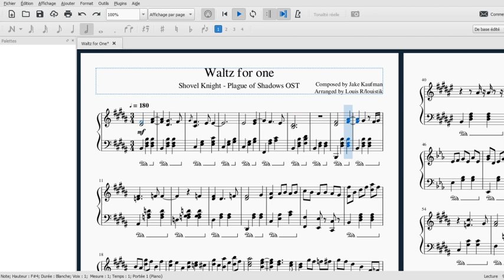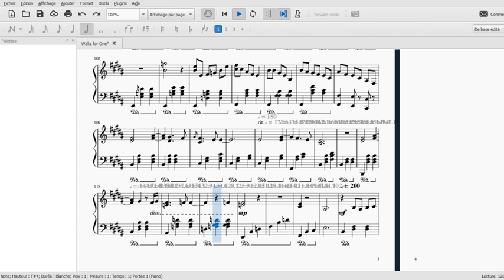Shovel Knight Plague of Shadows OST - Waltz for One [piano arrangement+sheets]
Hi everyone,

This is quite a short and simple arrangement this time, for a piece from one of my favorite OST ever (from one of my favorite game ever): Shovel Knight. Jake Kaufman, in my opinion, is one of the best videogame music composer of the decade (and I would even be tempted to say of all time). He has so many incredible ideas, a very strong and instinctive sense of harmony as well as a great ability to write memorable and original melodies. Shovel Knight and its DLC's is my favorite work from him, and he masters Famitracker like no one else, giving a very symphonic and polyphonic feeling to his 8-bit compositions.
So, I hope I did it justice with this arrangement. It's a waltz, so nothing too complicated rhythmicaly speaking. I tried to reproduce the multiple voices from the original as much as possible. Anyway, I hope you'll like it!